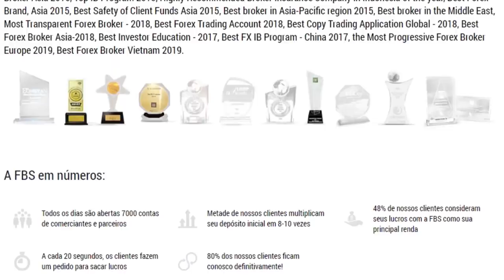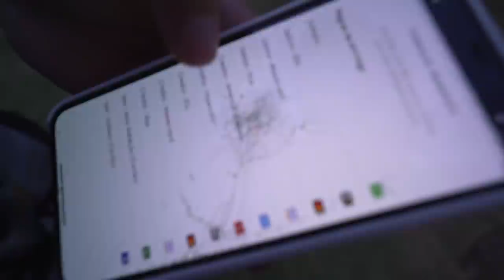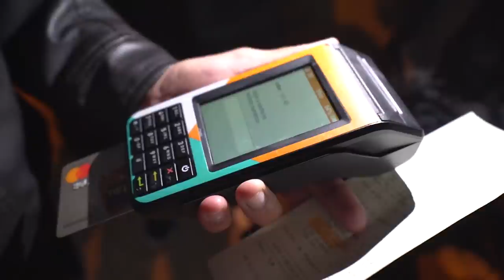DESAFIO DO CARTÃO COM IFOOD NA CASA !! *como fiz isso?*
🤙 Carro do Canal:
Nissan - 350z

🤙 Pet do Canal:
Calopsita - PirikiTube